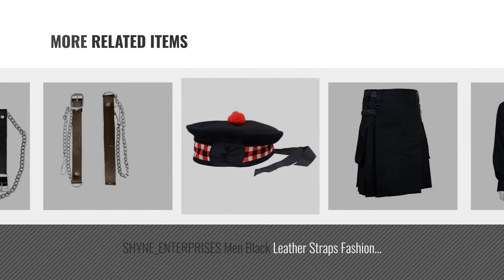Top 10 Shyne Men Clothings [ Winter 2018 ]: Glengarry Hat Plain Black -100% Pure Wool Classic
Black Friday / Cyber Monday Glengarry Hat Plain Black -100% Pure Wool Classic Scottish Design SIZES 50-64CM (7.1/4 - by SHYNE

Black Friday / Cyber Monday BLACK WATCH TARTAN 100% WOOL GLENGARRY HAT SCOTTISH HIGHLAND WEAR (7.1/2 - (59 CM)) by SHYNE

Black Friday / Cyber Monday BALMORAL SCOTTISH BLACK 100% WOOL HAT CAP / Highland Balmoral Hat (6.3/4 - (53 CM)) by SHYNE

Black Friday / Cyber Monday Blue Tartan Men's 5 Yard Scottish Kilts Tartan Kilt 13oz Highland Casual Kilt (32") by SHYNE

Black Friday / Cyber Monday PRIDE OF SCOTLAND TARTAN 100% WOOL GLENGARRY HAT SCOTTISH HIGHLAND WEAR (7.1/2 - (59 CM)) by SHYNE

Black Friday / Cyber Monday Scottish Black Jacobite Ghillie Kilt Shirt Leather Cord (XL) by SHYNE

Black Friday / Cyber Monday SHYNE_ENTERPRISES Men Black Leather Straps Fashion Sport Utility Kilt Deluxe Kilt by SHYNE